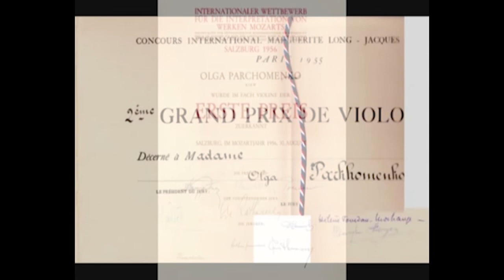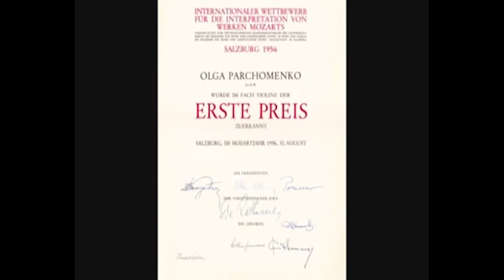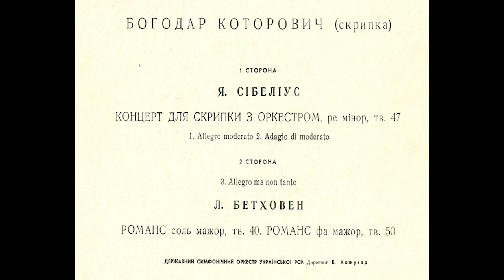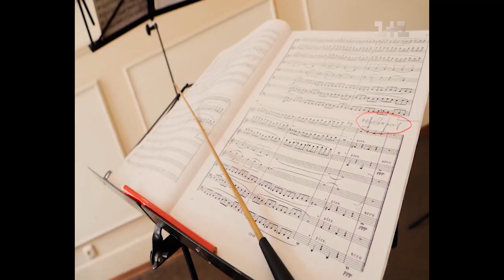Выдающиеся мастера скрипичного искусства Украины О. Пархоменко, Б.Которович, А. Горохов, О.Крыса